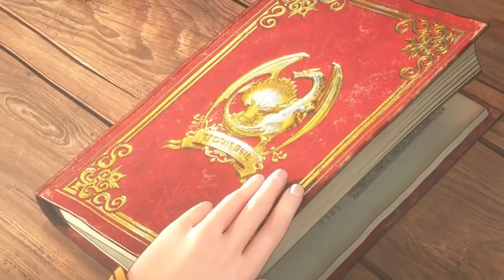Dragon Quest XI #43 จอมมารนิสเซลฟา [ จบบริบูรณ์ ]